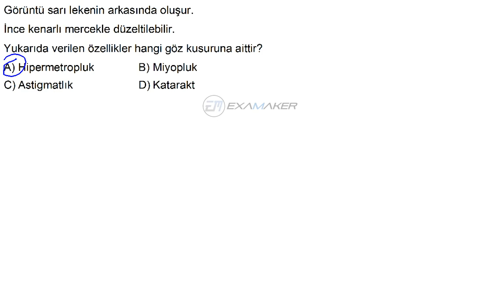HızlıSınav Soru Çözüm Videosu (Soru Kodu:74942)